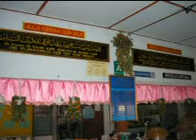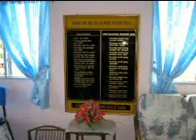SMK BUKIT SAWA, TRG 2002 - 2003 - DALAM KENANGAN 7